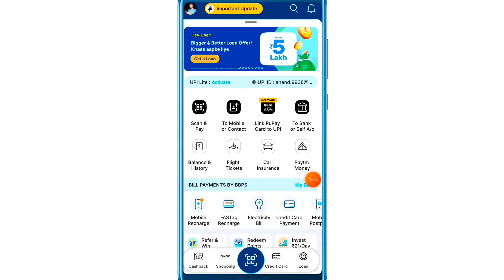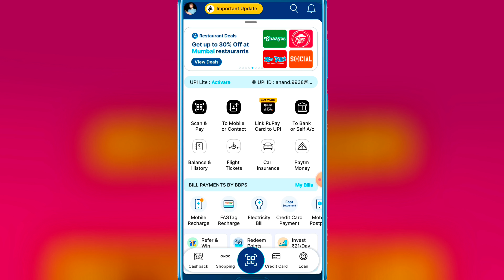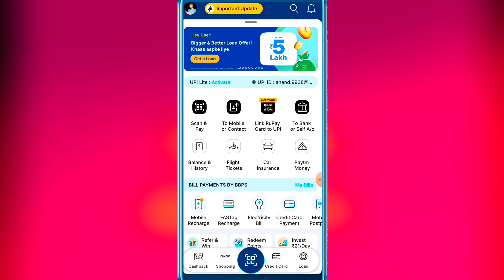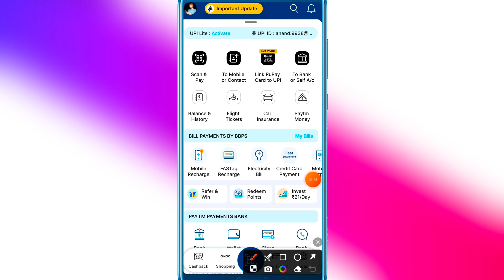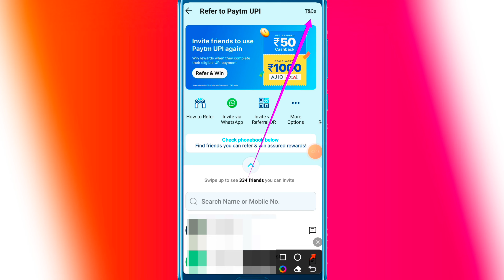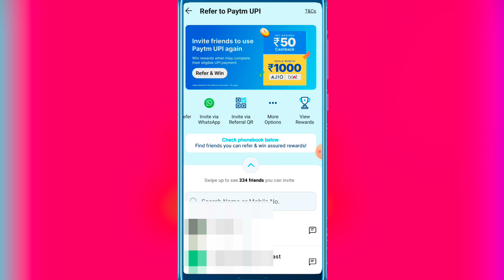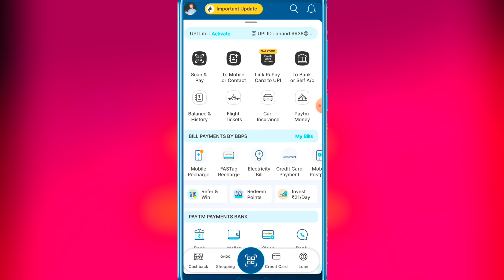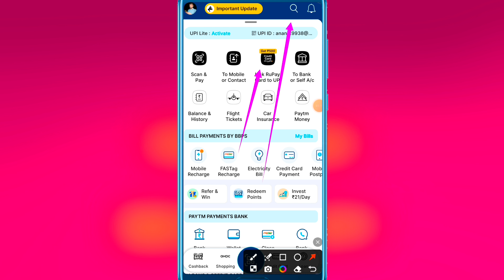paytm refer and earn kaise kare 2024 | how to refer paytm app and earn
OUR Telegram CHANNEL  for New LOOT & UPDATE Telegram CHANNEL Link

❓ inquiry about 🔻🔻

paytm refer
paytm refer and earn cashback not recieved
how to get paytm refer and earn
how to refer and earn in paytm
paytm refer and earn cashback not received
paytm refer and earn new update
paytm refer and earn pending problem
paytm refer and earn 2024
paytm refer and earn kaise karen
refer and earn paytm cash
how to paytm refer and earn
paytm refer kaise karen
paytm refer and earn kaise kare new update
paytm se refer karke paise kaise kamaye
paytm refer pending problem
paytm refer and earn cashback not reveived
how to refer paytm
how to refer in paytm
refer and earn paytm
paytm send 1 get 100 cashback
paytm refer kaise kare
paytm referral pending
how to refer paytm app and earn money
paytm app se refer kaise kare

⭐ महत्वपूर्ण:-

 यह चैनल किसी का प्रचार या प्रोत्साहन नहीं करता है

⭐ IMPORTANT:-